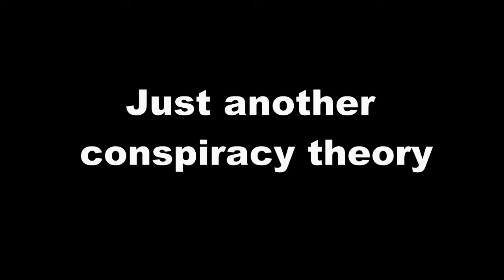Feminism, Just another conspiracy theory